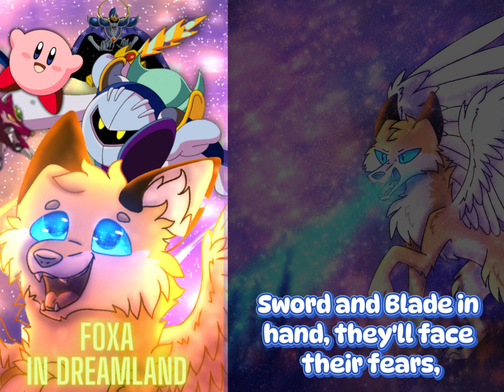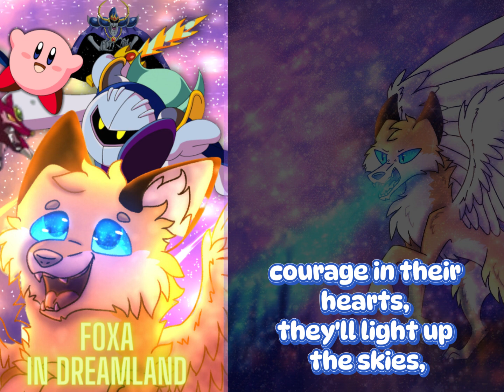Foxa in Kirby Anime Theme Song (Fanfiction theme song) - AI SONG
This song was entirely created with AI. Please never use AI for commercial purposes. I only use it for fun personnal things such as this theme song for Foxa's fanfiction in Kirby Right Back At Ya universe. It's mostly for myself and my friends.

I used Suno AI.

Lyrics:
(Verse 1)
In a world of galaxies so vast and grand,
Where monsters roam and war is at hand,
Kirby and Foxa with their powers so true,
Fighting alongside Meta Knight, Tiff, and Tuff too.

(Chorus)
For the winged fox with blue aura so bright,
Together they'll stand and put up the fight,
Sword and Blade in hand, they'll face their fears,
Against Nightmare's monsters, they'll wipe away the tears.

(Verse 2)
Through battles fierce and challenges tough,
They'll never give up, they'll be strong enough,
With courage in their hearts, they'll light up the skies,
Defending their world, where hope never dies.

(Outro)
In a world of galaxies and stars so far,
They'll keep on fighting, no matter where they are,
With unity and strength, they'll conquer the night,
Kirby and his friends, a beam of light.